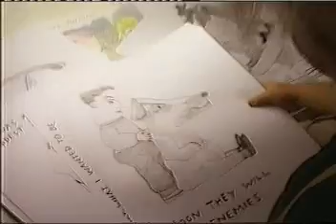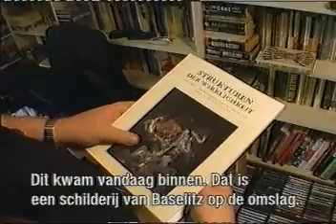Kevin Coyne - Best Friend (and more...)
Extract (part 2) from "Lola da Musica"(Apr 2001) a music documentary feature from VPRO (Dutch T.V.) directed by Walter Stokman. "Turned out to be the best film about me ever made"

Kevin Coyne sings  "Best Friend" at Doornroosje Nijmegen, Dec 2000. Kevin talks about Helmi, about music. Paintings to the sound of "Araby" from the Peel Sessions). "Marjory Razorblade" shot at the 1974 Hyde Park show.